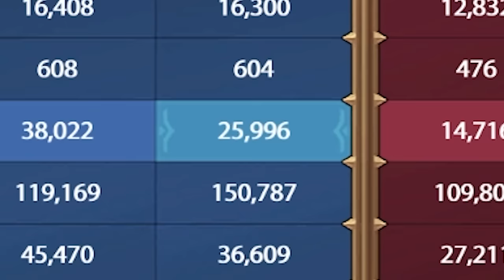I Tried the NEW BOW on BAKASURA JUNGLE and IT'S...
Today we will be trying out the NEW Bow item Storm Seeker in SMITE! What should I play/do next?

Check out Star Forge Systems!